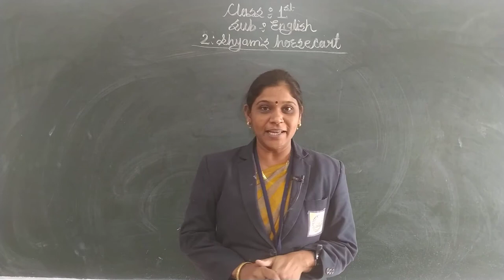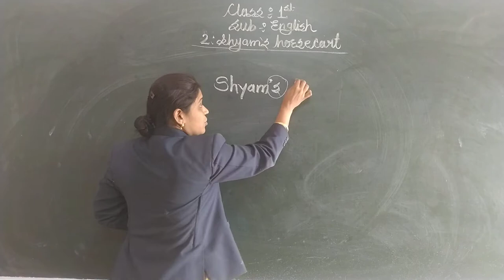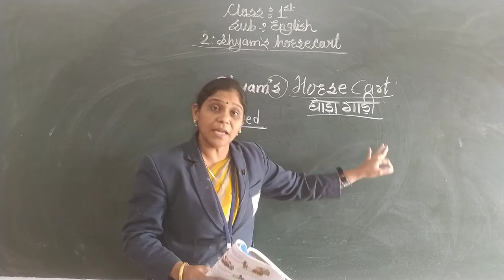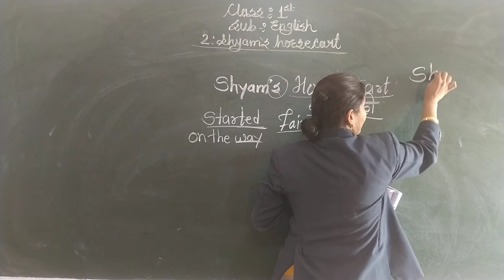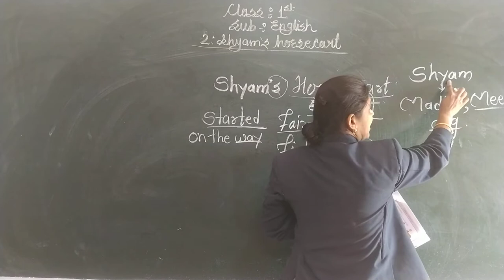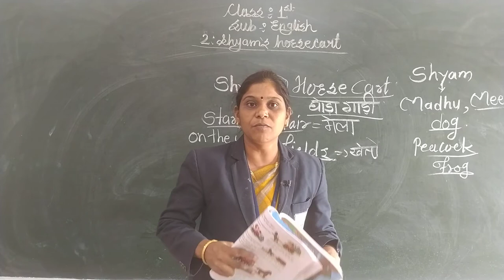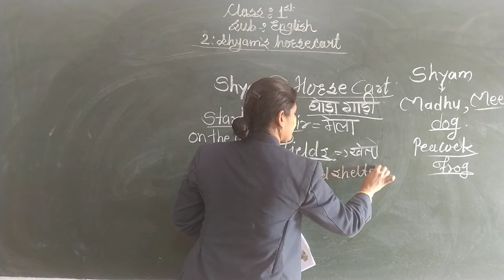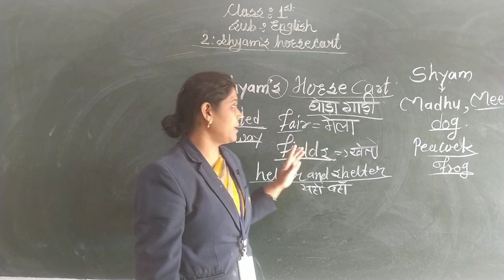Shyam's Horse Cart | ENGLISH | Class -1st | Sanskar Academy